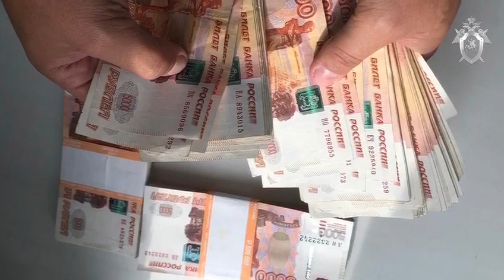altapress.ru: ФСБ задержала начальника межрайонной налоговой инспекции в Алтайском крае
Видео: СУ СКР по Алтайскому краю.